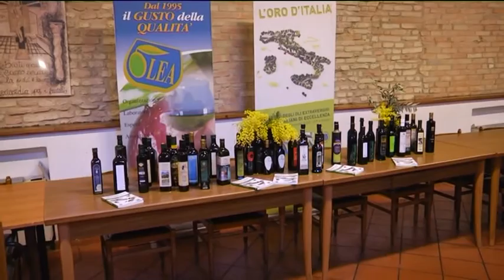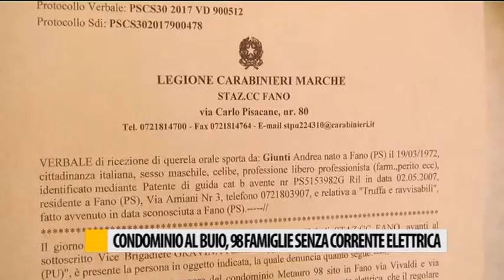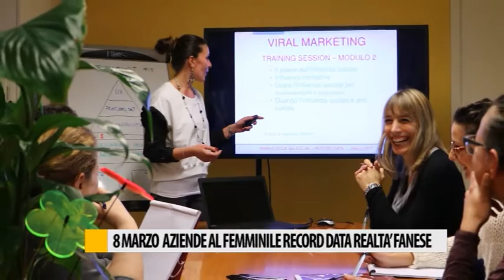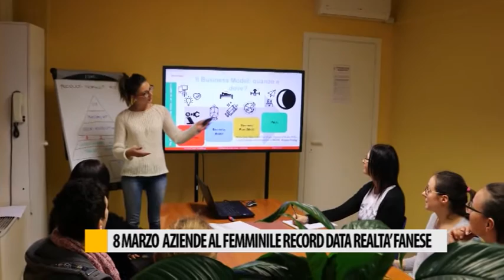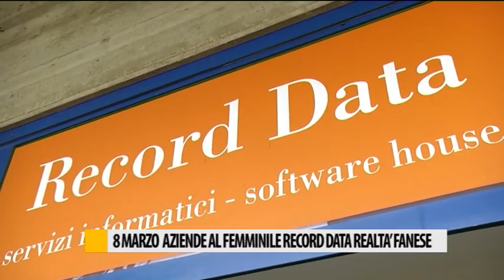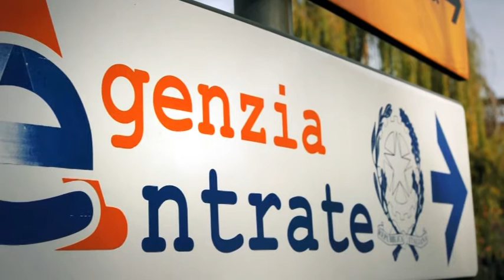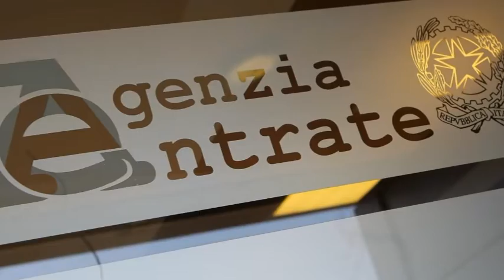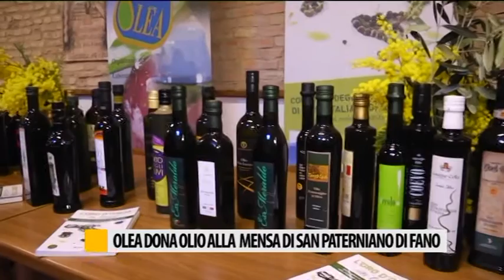Occhio alla NOTIZIA 8/03/2017